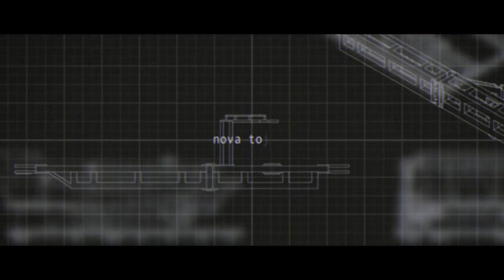RL Grime - Nova Tour (Part 1)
Video By: Andrew Keyser